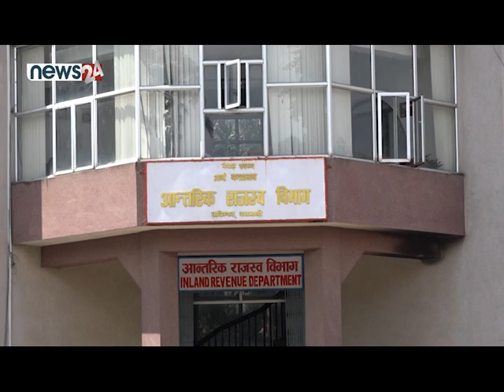सुन प्रकरण : पक्राउ र अनुसन्धानमा तीव्रता - NEWS24 TV